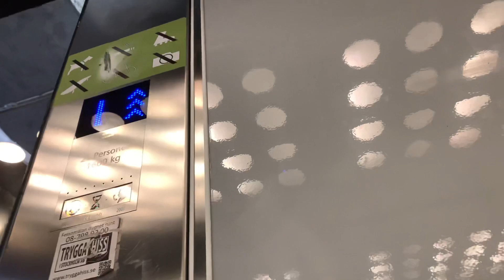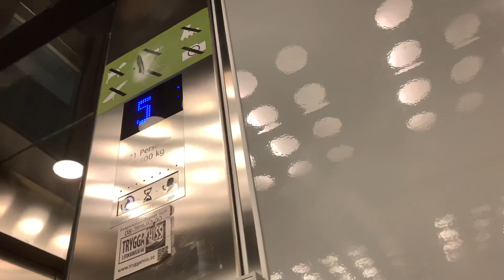Lucka 8. Hiss på ICA MAXI Lindhagen Del 2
Antal våningar: 7 (-1 *E* 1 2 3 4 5)